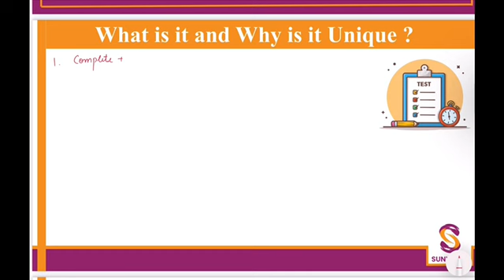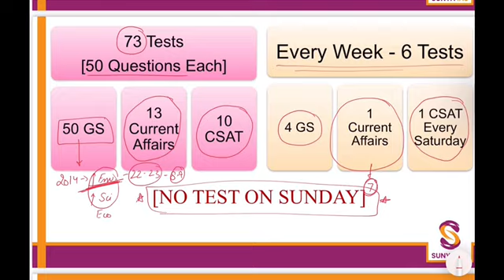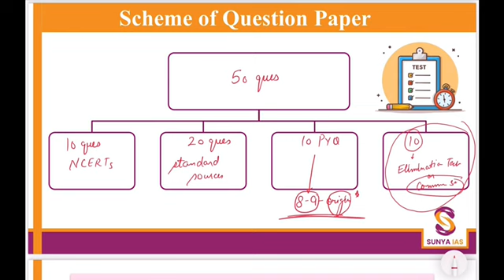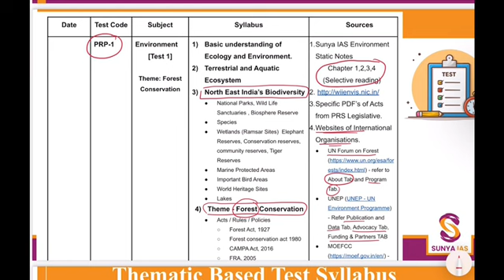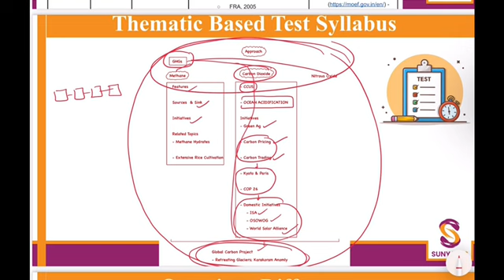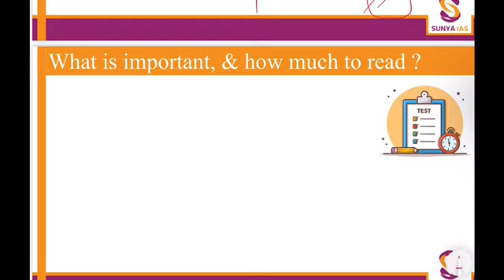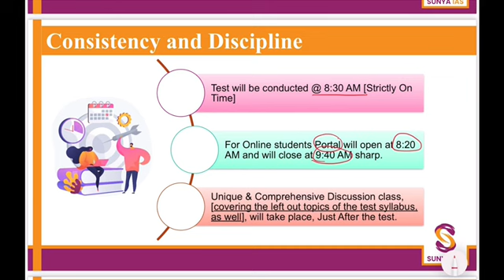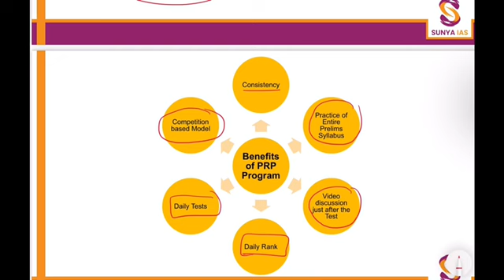Prelims Revision Program | PRP | UPSC CSE Prelims 2023 | Sunya IAS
Revision of Prelims Syllabus through DAILY TESTS
- Total 73 Part Length Subject Wise Tests
- Micro subject wise thematic schedule to be provided well in advance
- Precise sources for preparation - to be provided
- All India Rank would be provided
- Consistency and Discipline
- Tests Portal will open strictly at 8:20 am Daily and will close at 9:40 am   Daily
- Final ALL INDIA RANK to be messaged by 5 pm Daily
- Total Program Duration: 3 Months [Daily Tests, except Sunday]
- Test Discussion: after every Test [Just after the Test, 11 am Daily]

Optional Papers are an important component of the Mains examination. Best Team to ACE your OPTIONAL Subject!, it is difficult to get a good rank. Increase your chances of scoring 300+ in optionals.